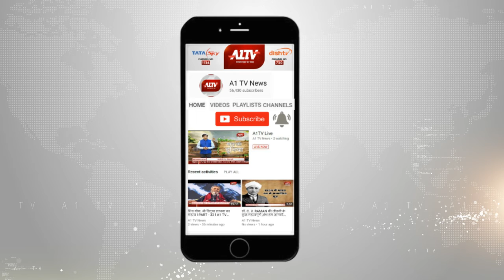राजस्थान पुलिस की जागरूकता रैली l A1TV